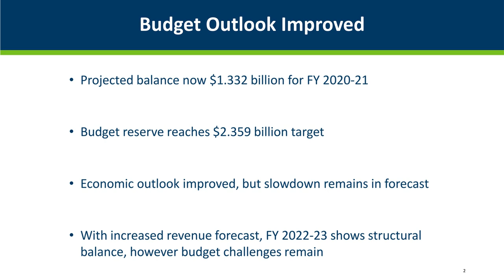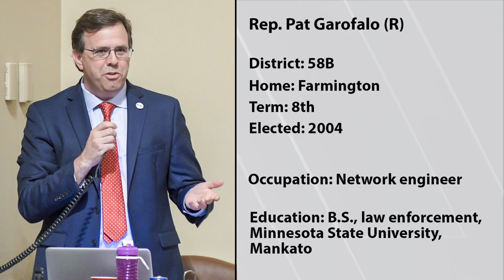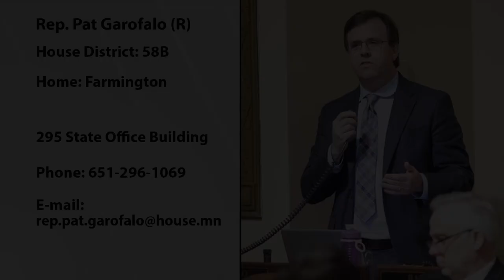Rep. Pat Garofalo (R-Farmington) member interview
Rep. Pat Garofalo (R-Farmington) talks about his hometown of Farmington and the issues facing his mix of rural and suburban constituents in House District 58B.